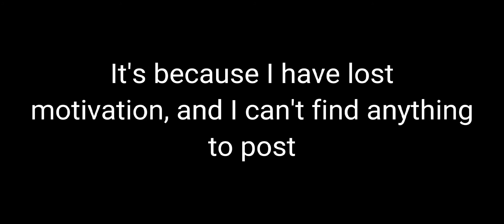Why I haven't been posting...